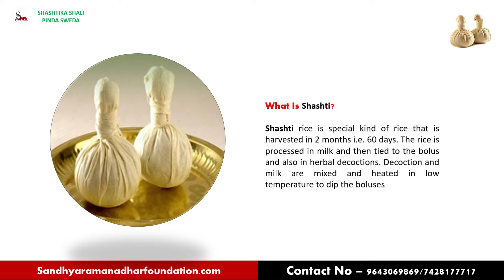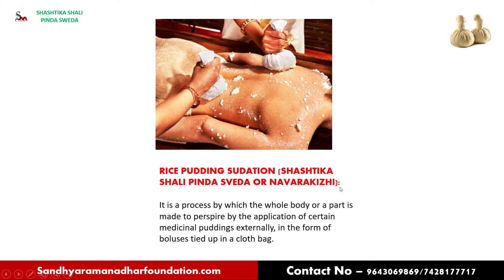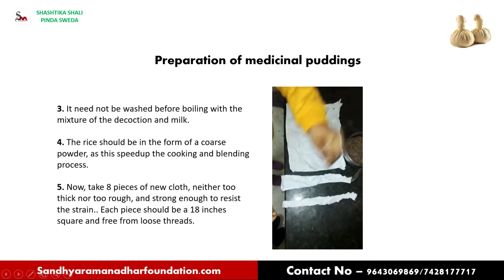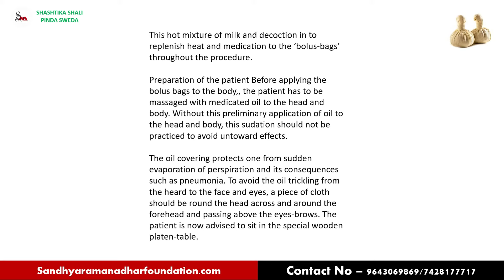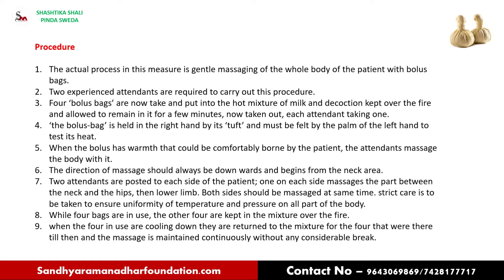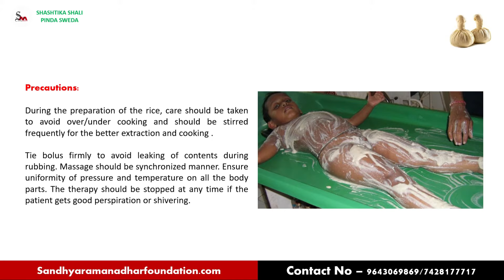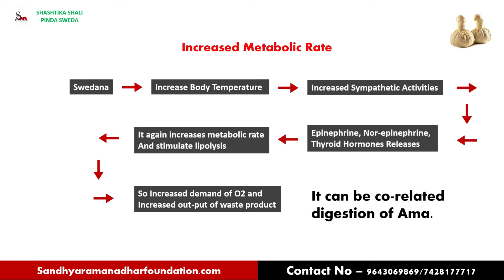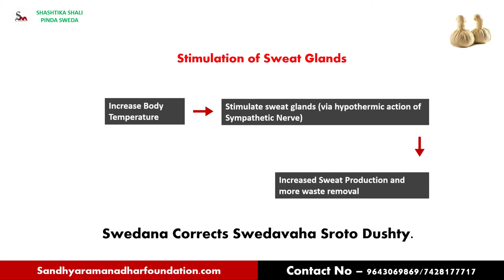SHASHTIKA SHALI PINDA SWEDA | Dr. Rajni Gupta | Sandhya Raman Adhar Foundation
Shashti rice is special kind of rice that is harvested in 2 months i.e. 60 days. The rice is processed in milk and then tied to the bolus and also in herbal decoctions. Decoction and milk are mixed and heated in low temperature to dip the ...

To Direct get the Admission or To Get Potali Ingredients